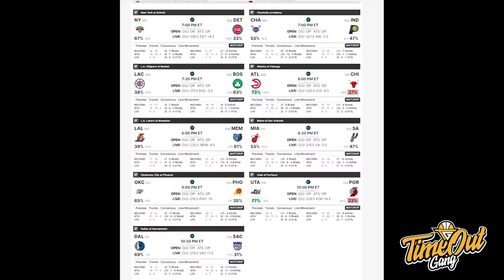TIME OUT: Ricky Rubio Jangan Cedera Parah Please // Lakers Hype Banget Menang Lawan Rockets LOL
Di Time Out hari ini kita membahas tentang cedera Ricky Rubio, Lakers yang senang banget menang atas Rockets serta game low scoring antara Nuggets dan Warriors.